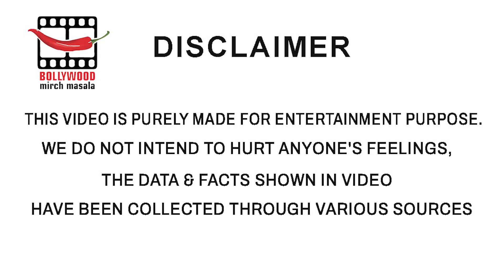Alia Bhatt, Kareena Kapoor Khan, Celebrate Armaan Jain’s Wife Anissa Malhotra’s Baby Shower.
Armaan is Kareena’s aunt Rima Jain’s son. It was an intimate ceremony with family and close friends in attendance.